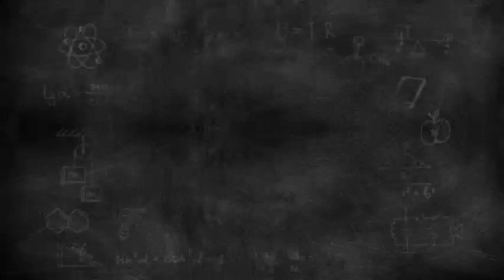Melissa Spill Meg's Part-Time Stay in Beverly Hills as She Chases Gordon to Open Shop Near Her Suite